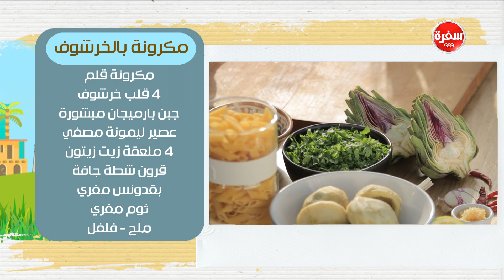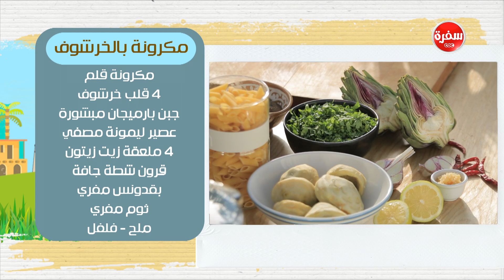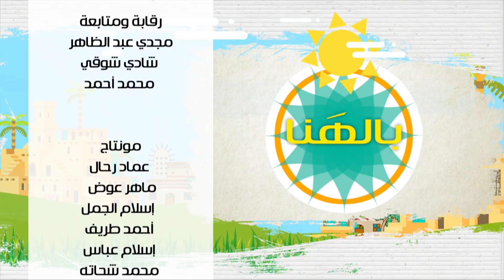مكرونة بالخرشوف | بالهنا حلقة كاملة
طريقة عمل مكرونة بالخرشوف مع أماني رفعت في بالهنا | 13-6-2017